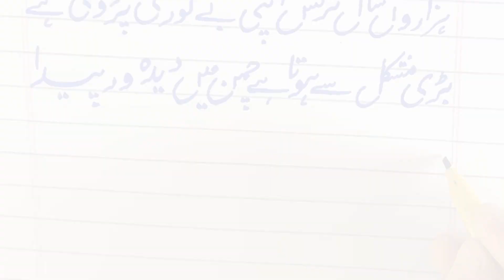Quaid E Azam Muhammad Ali Jinnah In Urdu | Jinnah Per Mazmoon In Urdu